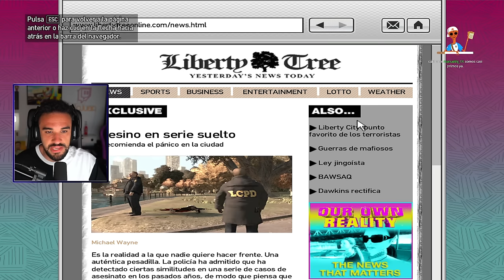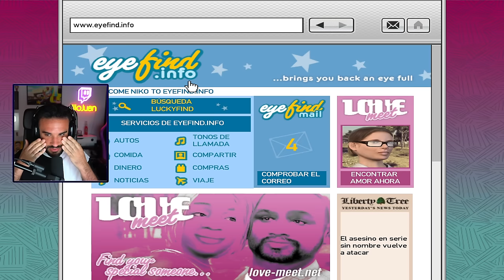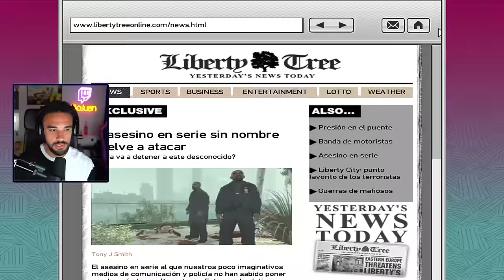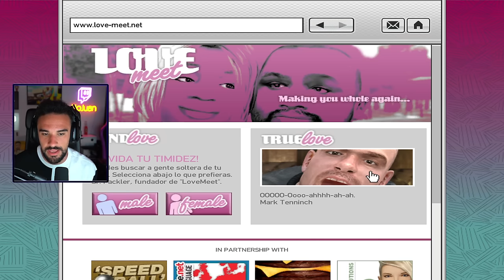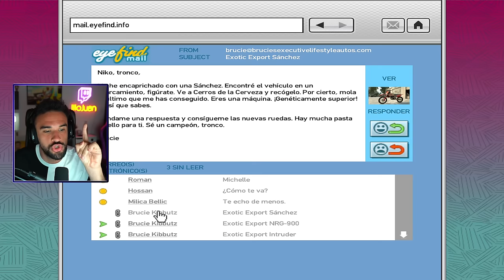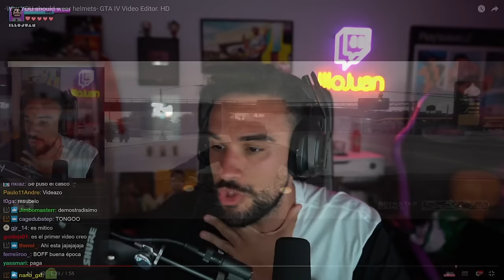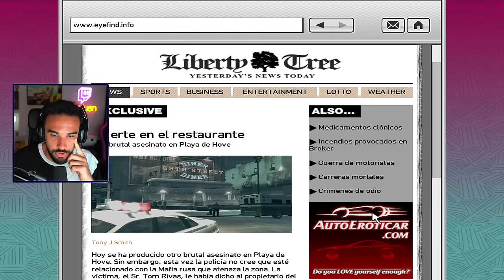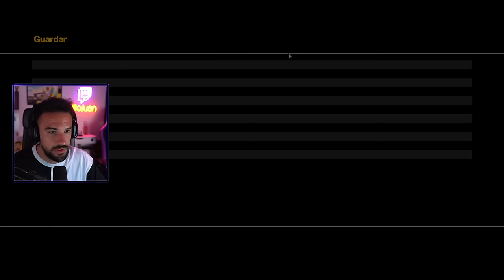PROBLEMAS CON LA MAFIA 🗽 - Grand Theft Auto IV #2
Qué juegazo más basto. Es un GTA único en realidad. Me gusta. Gracias por verme. Viva internet.